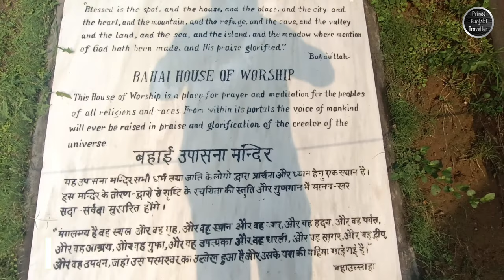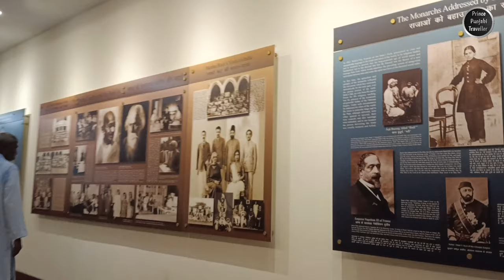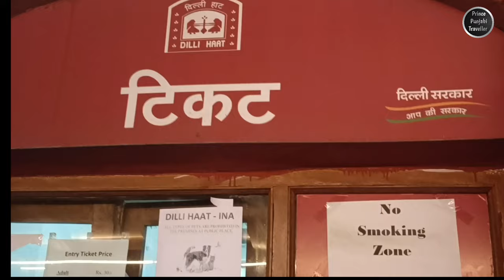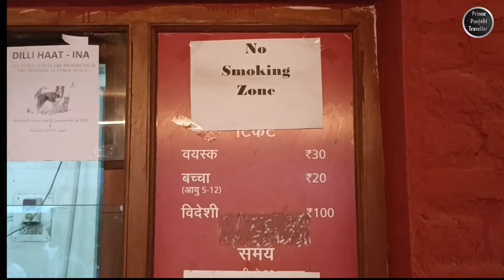Dilli Haat INA | Delhi | Prince Punjabi Traveller 🧳🌏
Dilli Haat INA: A Vibrant Cultural Bazaar

Dilli Haat INA, located in the heart of New Delhi, is a bustling cultural and craft bazaar that encapsulates the rich tapestry of India's diverse traditions, crafts, and cuisines. Spanning over six acres of land, this open-air marketplace has been a beloved destination for both locals and tourists, offering a unique glimpse into the kaleidoscope of Indian culture.

**Cultural Diversity:**
Dilli Haat INA stands as a testament to India's unity in diversity. It serves as a melting pot of cultures, showcasing handicrafts, artworks, and cuisines from various states of India. Visitors can experience the essence of India's heritage through a myriad of stalls representing different states and regions. From intricate Rajasthani jewelry to vibrant Bengali saris, from Kashmiri Pashmina shawls to elegant Madhubani paintings, the market is a treasure trove of traditional artistry.

**Handicrafts Galore:**
One of the highlights of Dilli Haat INA is its extensive collection of handicrafts. Talented artisans from across the country converge here to display their skills and creations. The market provides them with a platform to directly sell their products, ensuring that the craftsmanship is preserved and celebrated. Whether you're in search of hand-carved wooden sculptures, embroidered fabrics, or intricately designed pottery, you'll find a wide array of exquisite handicrafts to choose from.

**Culinary Delights:**
The food court at Dilli Haat INA is a food lover's paradise. It offers a tantalizing journey through India's culinary landscape, featuring a diverse range of regional cuisines. From spicy Punjabi curries to fragrant South Indian dosas, from mouthwatering Rajasthani thalis to delectable Kashmiri kebabs, the market caters to every palate. It's the perfect place to savor authentic Indian flavors in a vibrant and casual setting.

**Live Performances:**
Dilli Haat INA comes alive with the sounds of music and dance. The amphitheater here hosts live performances, cultural events, and folk dances that showcase the rich performing arts heritage of India. Visitors can enjoy traditional dance forms like Kathak, Bharatanatyam, and Bhangra, along with melodious renditions of classical and folk music.

**Seasonal Festivals:**
Throughout the year, Dilli Haat INA celebrates various festivals with great enthusiasm. Whether it's Diwali, Holi, Eid, or Christmas, the market is beautifully adorned, and special events are organized to mark the occasion. These festivals offer a unique opportunity to witness the cultural diversity of India in all its splendor.

**Shopping Experience:**
Dilli Haat INA provides a shopping experience like no other. The market operates on a rotating basis, with different states and regions featured every few weeks. This ensures that each visit offers a fresh and ever-changing selection of crafts and cuisines. Bargaining is a common practice here, so visitors can engage in friendly haggling to secure the best deals.

**Accessibility:**
Located near the prominent INA metro station, Dilli Haat is easily accessible by both public and private transportation. It's open all days of the week, making it a convenient destination for locals and tourists alike.

In conclusion, Dilli Haat INA is a vibrant and dynamic cultural hub that encapsulates the essence of India's rich heritage. Whether you're a tourist looking for souvenirs or a local in search of traditional crafts and flavors, this market offers a delightful experience. It's a place where diverse cultures converge, where artistry thrives, and where the flavors of India come together in a harmonious blend. A visit to Dilli Haat INA is not just a shopping excursion; it's a journey through India's cultural mosaic.